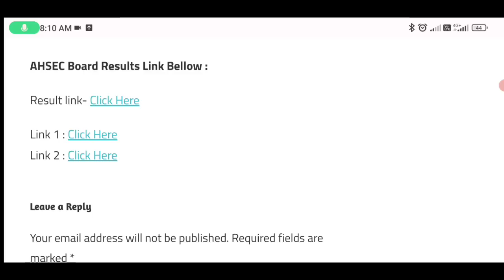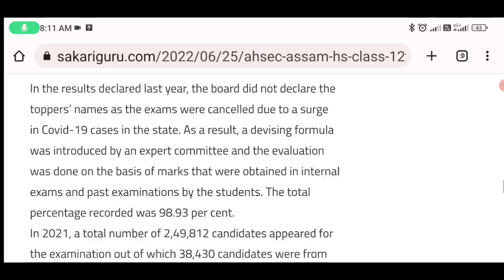ASSAM HS RESULT 2023// Assam AHSEC Result 2023 // HS Result 2023// How To Check HS Result 2023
0. Assam Higher Secondary Education Council Result 2023
1. Www AHSEC nic in Result 2023
2. HS 2nd Year Result 2023
3. HS Result 2023 date Assam SEBA Board
4. HS Marksheet Assam 2023
5. HS Result 2023 Assam SEBA Board
6. HS Result 2023 date Assam SEBA Board
7. How to check AHSEC HS Result 2023?
8. How can I check my HS result in Assam?
9. How can I download ahsec admit card 2023?
10. When class 12 result will be declared 2023 Assam?
12. When 12th result declared 2023 in Assam?
13. How can I check my HS result in Assam?
14. Assam HS Result 2023
15. HS Result 2023 Assam